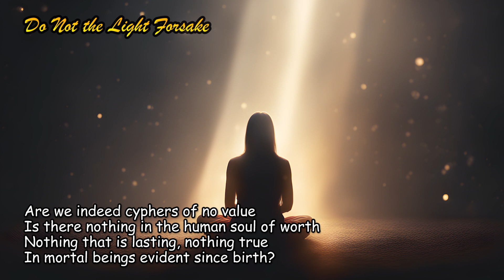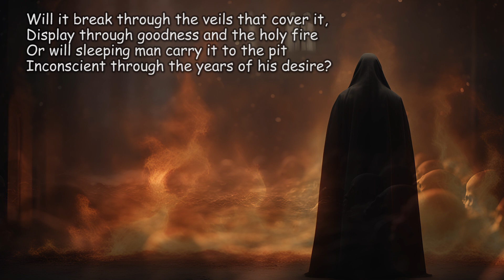Poems of Narad - The Challenge - Do Not the Light Forsake